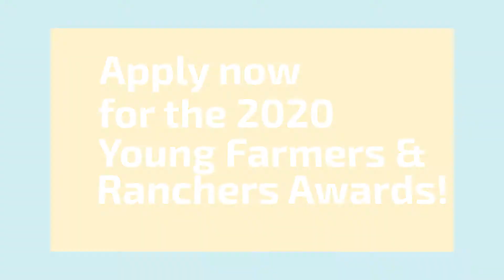Deadline Extended for the 2020 Young Farmers & Ranchers Awards!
Dedication, hard work, and determination - it isn’t an easy task but young farmers and ranchers are taking on the challenge ahead: producing enough food for a growing population. Farm Bureau wants to recognize those accomplishments and reward you for your dedication to agriculture and personal growth.

Nebraska Farm Bureau gives three awards annually to exceptional Young Farmers & Ranchers. Nebraska Award winners receive $500 and an expense paid trip to the national YF&R competition at the American Farm Bureau Annual Meeting.

National award winners will be eligible for thousands in additional prizes and money.

Applications are due September 16, 2019. Apply today